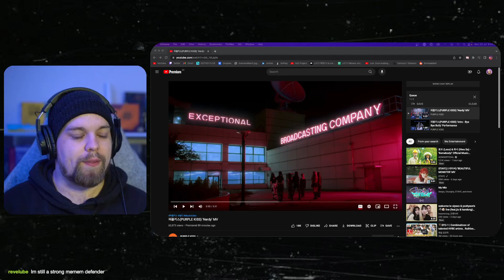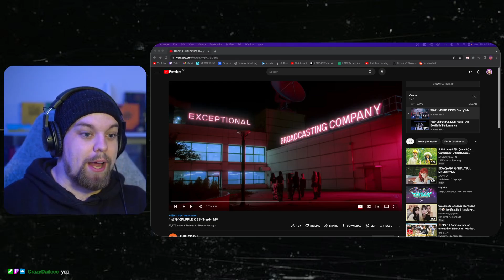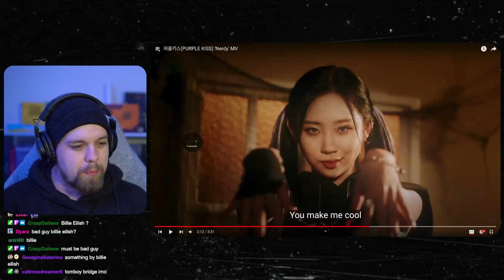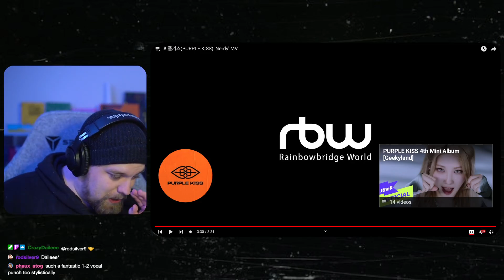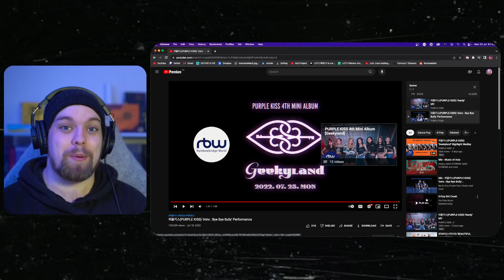PURPLE KISS (퍼플키스) - 'Nerdy' MV & 'Bye Bye Bully' Performance MV | REACTION